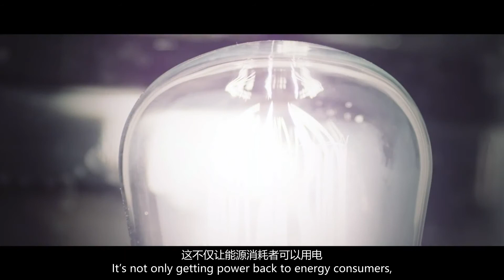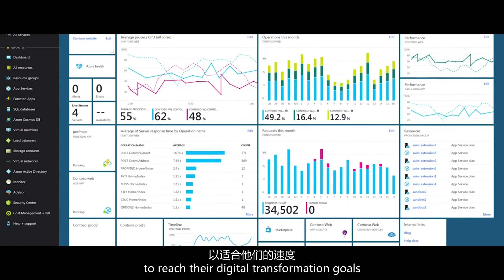V1CC022 ABB 集团